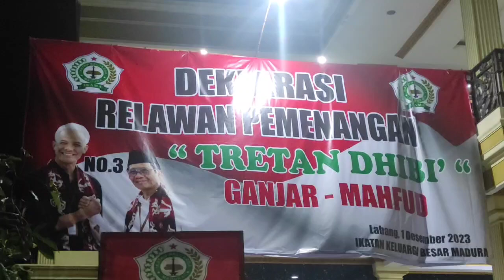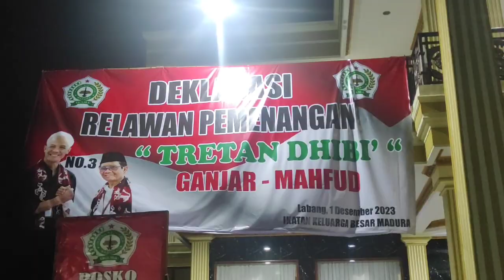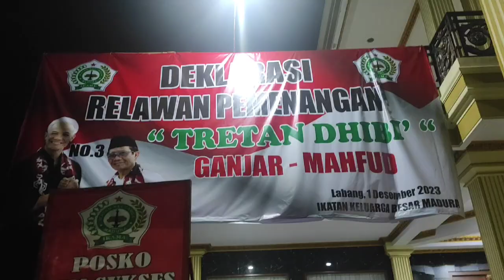HAJI RAWI KETUA IKAMA SIAP MENGKAN GANJAR MAHUD MD DI MADURA